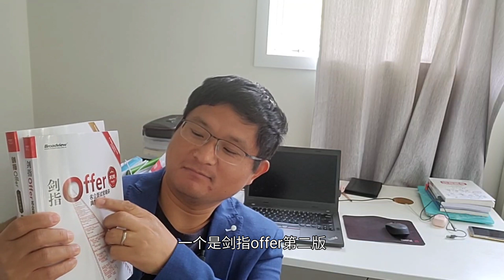推荐必刷算法书《剑指Offer》，揭秘大厂面试为啥必考没用的算法题